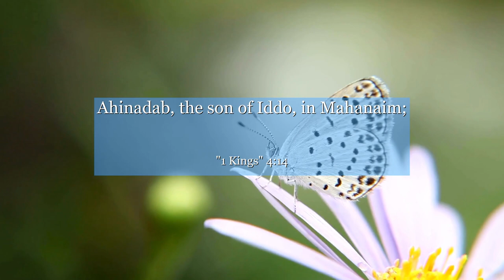1 Kings 4:14 Ahinadab, the son of Iddo, in Mahanaim;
In 1 Kings 4:14, we find a powerful verse that reminds us of the importance of utilizing our God-given talents to benefit others. This verse is set in the context of King Solomon's reign, where his wisdom and discernment allowed him to appoint capable individuals to various positions of leadership. From this, we learn the significance of recognizing and nurturing the unique skills and abilities of those around us. Let this verse inspire you to embrace your own talents and empower others to do the same, fostering a community where everyone can contribute their best for the greater good.